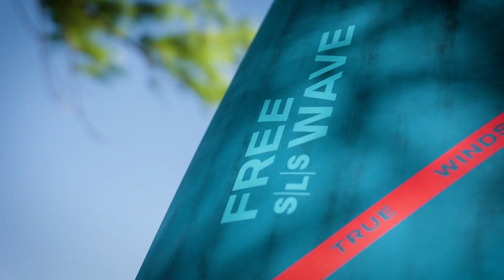Take your windsurfing to another level with the FreeWave and FreeWave SLS 2024 | Duotone Windsurfing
THE LEGEND THAT INVENTED AN ENTIRE BOARD CATEGORY! THE FIRST FREEWAVE IN 2004 PAVED THE WAY FOR A WHOLE NEW BOARD CATEGORY AND 20 YEARS LATER IS STILL LEADING THE WAY.